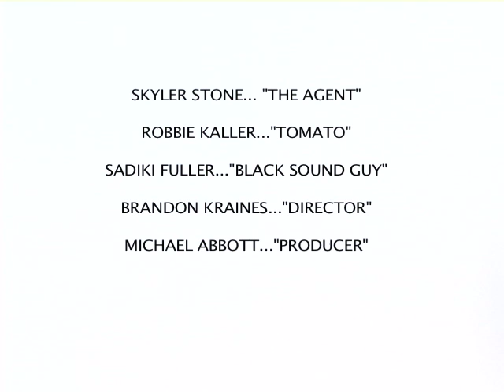A Public Service Announcement: From All Infected Tomatoes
TOMATO and his AGENT make a PSA about the return of TOMATOES from it's recent Salmonella infestation.

-Credits-
Skyler Stone as "Agent"
Robbie Kaller as "Tomato
Sadiki Fuller as "Black Sound Guy"
Directed and Edited by: Brandon Kraines
Produced by Michael Abbott
Written by Skyler Stone
Assoc Produced by Jerry Artukovich